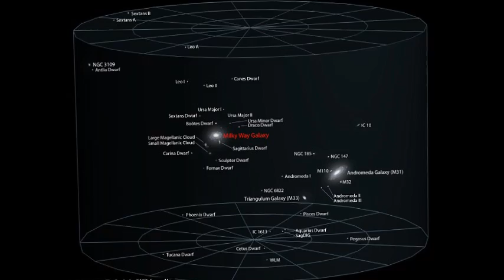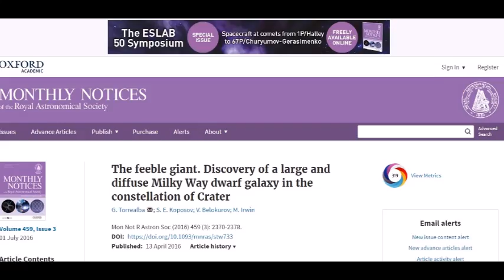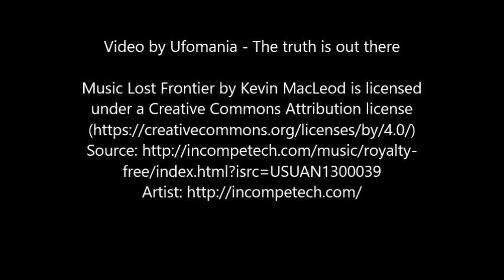A Giant Galaxy Orbiting Our Own Just Appeared Out of Nowhere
Astronomers scanning the skies just got a huge surprise. They discovered a gigantic galaxy orbiting our own, where none had been seen before. It just came out of nowhere. So, just how did the recently-discovered Crater 2 succeed to pull off this feat, like a deer jumping out from the interstellar bushes to suddenly shock us? Even though the appearance may seem sudden, the Crater 2 has been there all along. We just never saw it.